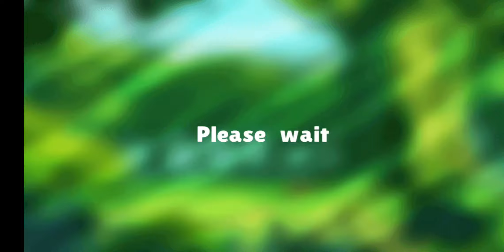🌴JUNGLE ADVENTURES WORLD 1-5🌴